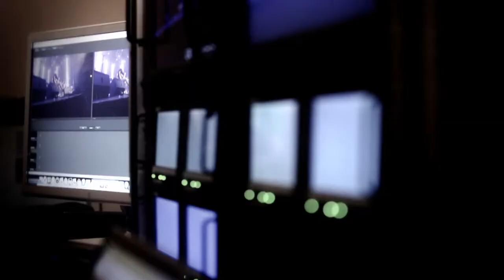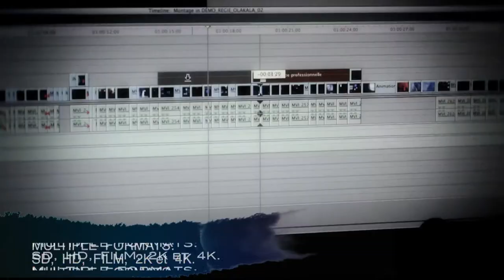DEMO REEL MOBILE HD CONTROL ROOM OLAKALA PRODUCTIONS